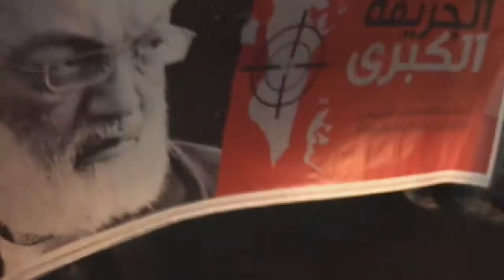مسيرة "هيهات منا الذلة" في بلدة عالي تطالب بإسقاط نظام الحكم الملكي في البحرين 29/6/2017